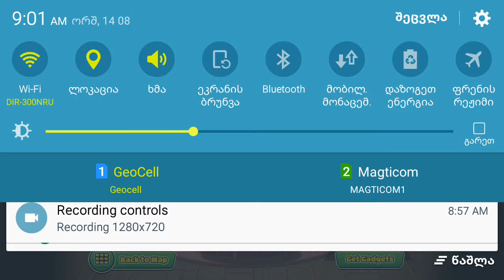Bob The Robber 4 android & ios gameplay